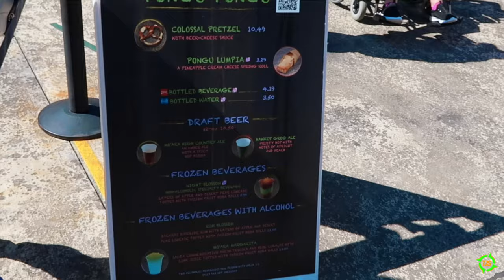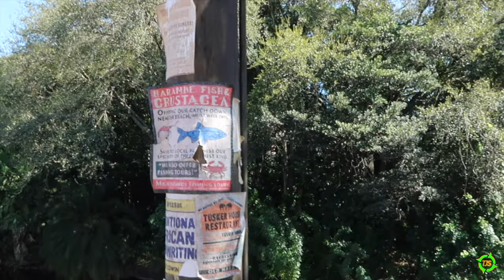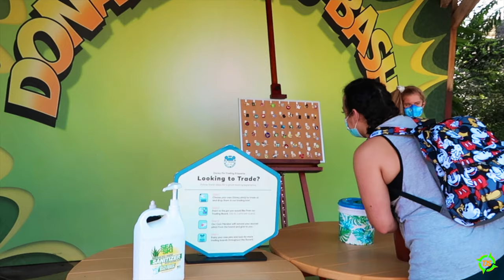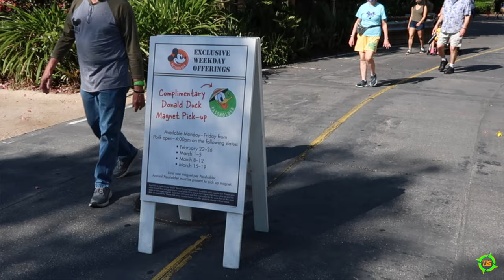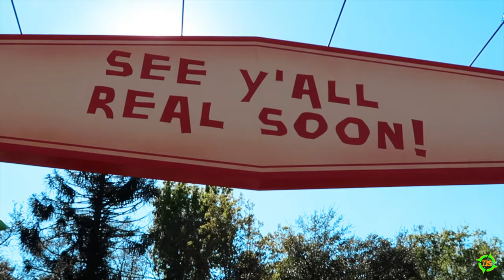Day Of Fun At Disney's Animal Kingdom | Pandora | Characters | Pin Traders | Passholder Magnets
Matt enjoys a fun day at Disney's Animal Kingdom in Walt Disney World. He rides Flight Of Passage, Expedition Everest, grabs a Passholder magnet, and checks out the Disney Pin Traders.